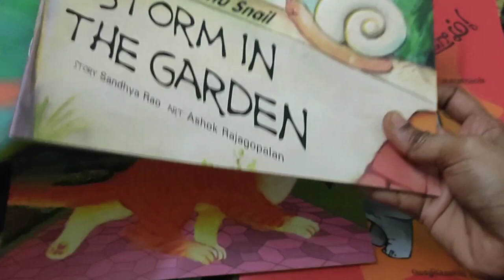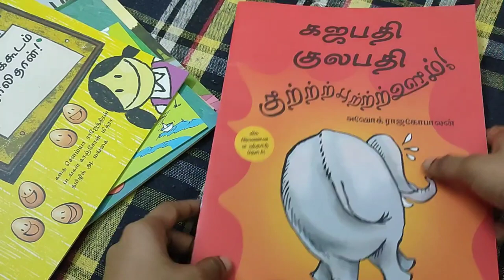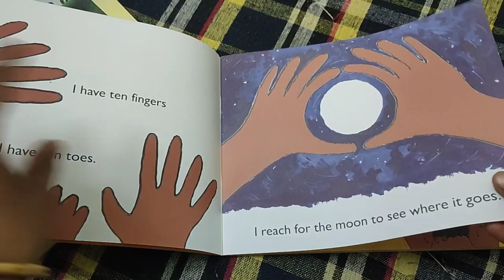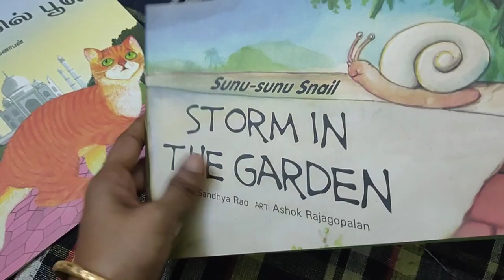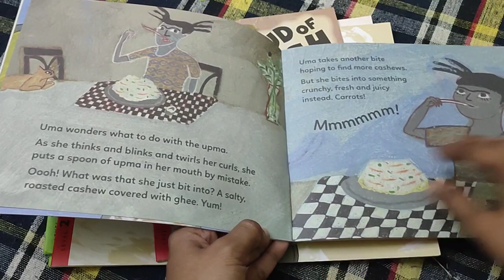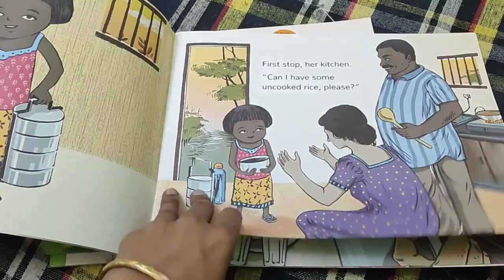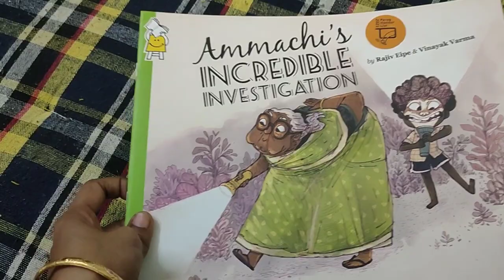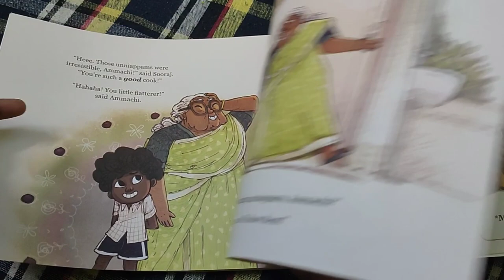Tulika & pratham books| budget friendly story books|story books for kids|bilingual story books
Tulika books|pratham books|Must have story books|story book collections|Read aloud story books
Must have story books|story book collections|Read aloud story books